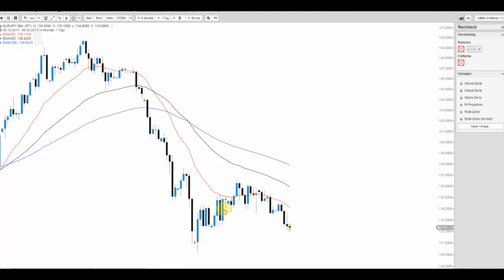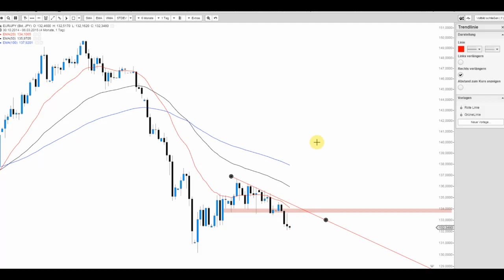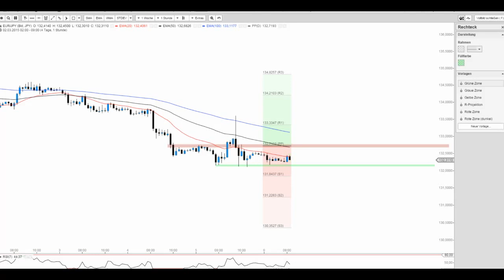JFD Devisenradar: EUR/JPY in schwieriger Verfassung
Der EUR/JPY kann so gar nicht von der generellen Schwäche des Yens profitieren. Wie steht es jedoch eigentlich um das Pair?